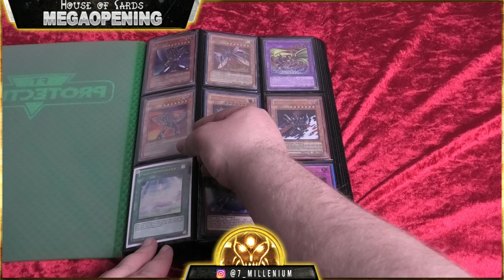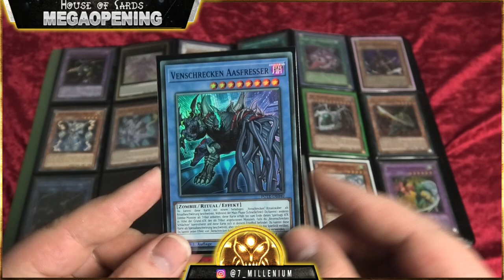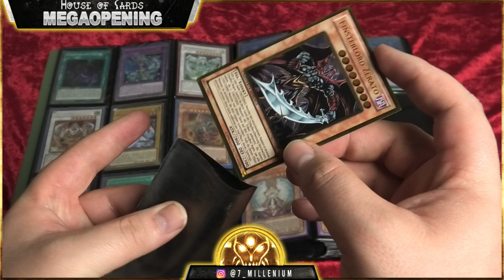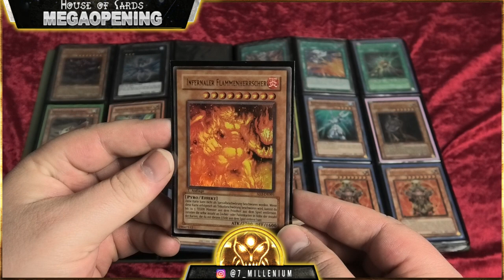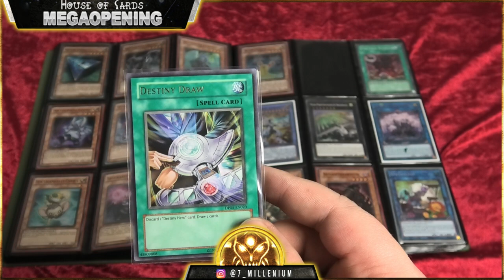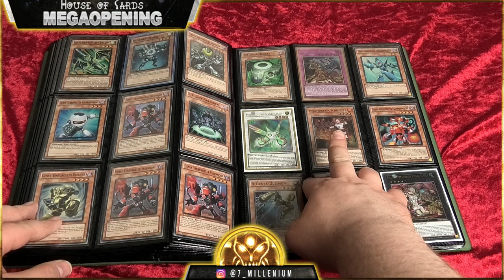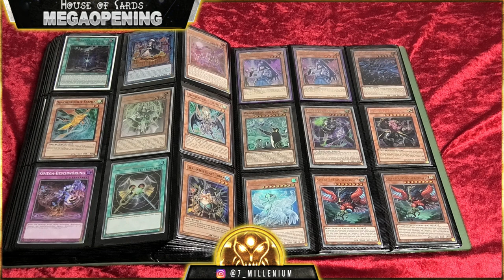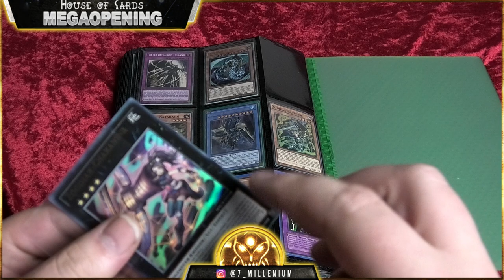75€ Megaopening | Binder gegen AST commons/Rares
Hallo zusammen,

in diesem Video bekommt ihr das Megaopening eines Binders im wert von ca 75€ zu sehen. Getauscht wurde dieser gegen ein komplettes set AST commons und rares